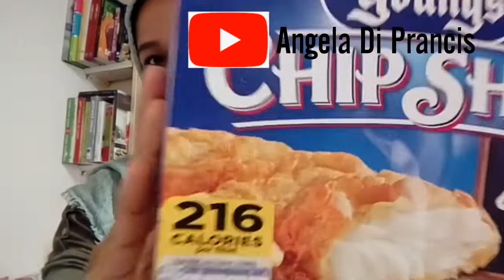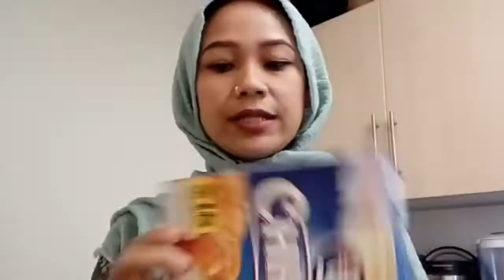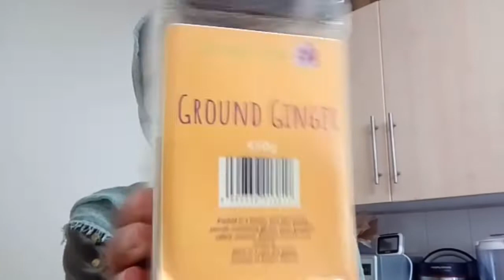Vlog 80 | Makanan Traditional Inggris | England Traditional Food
New video another collaboration with my best friends Angela Di Prancis.

Semangat!

PLEASE. 💕